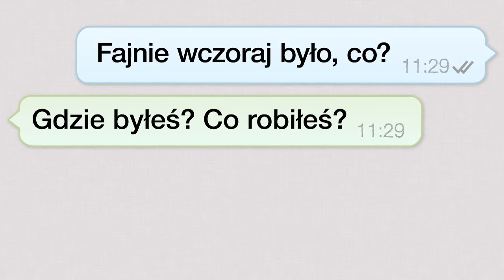IMPREZY (Dz|EN PozN|EJ) - ŻYCIE STUDENTA - Docsity.com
ŻYCIE STUDENTA